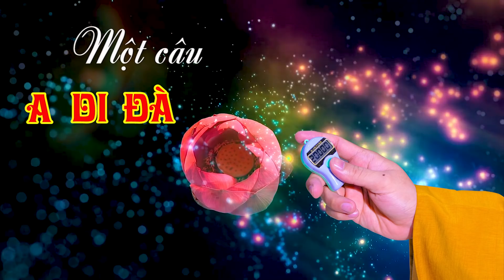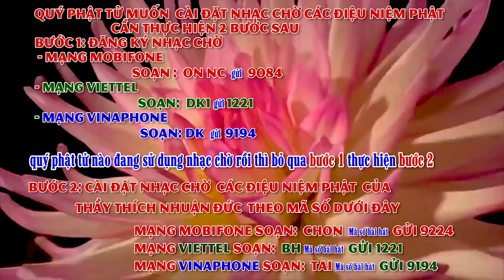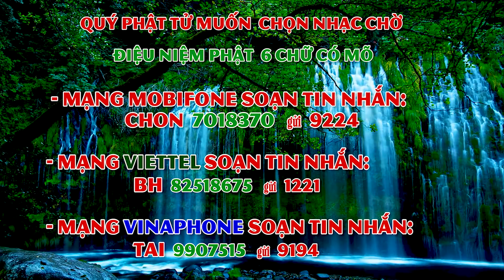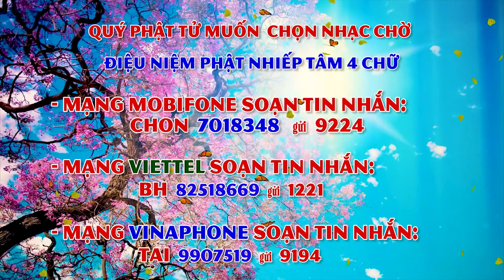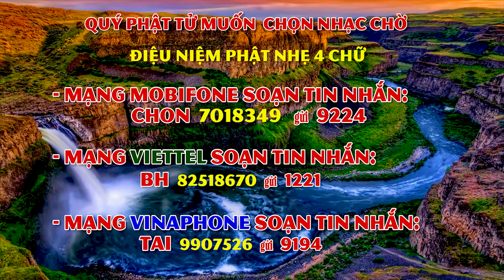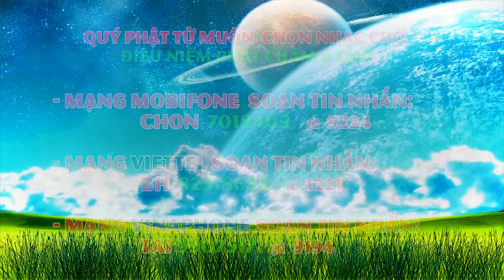021- Một câu A DI ĐÀ PHẬT niệm đến cùng- năm 2020-Tập 021. Ngày 01-11 Năm Canh Tý (14-12-2020 DL)